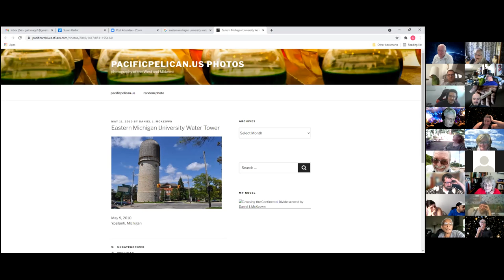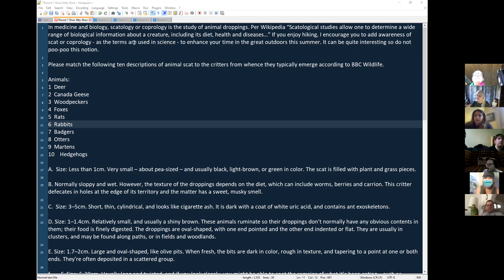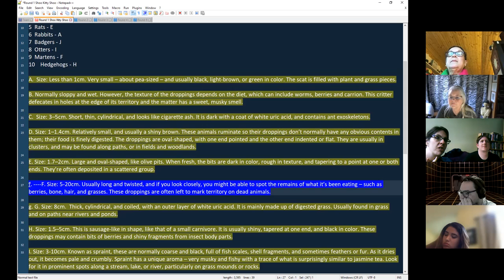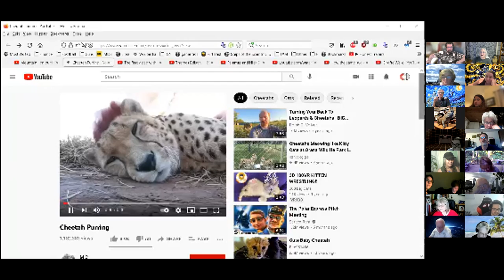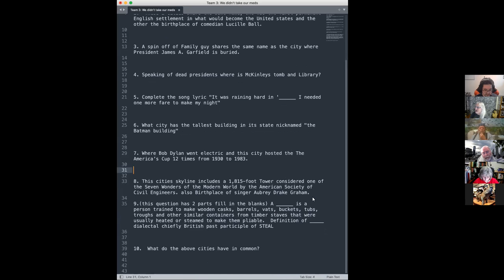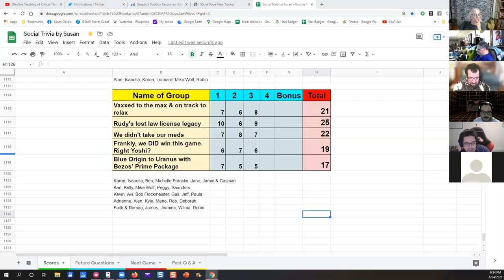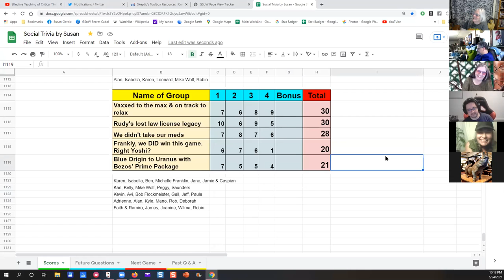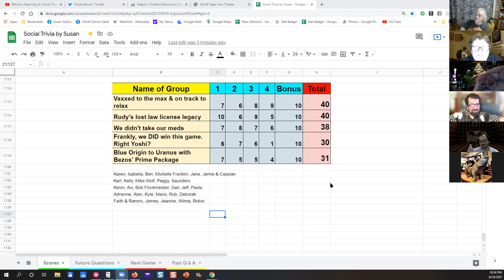Social Trivia by Susan - June 24, 2021 - Game #59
Karen Shoo, Kitty, Shoo! aka Coprology aka Scat!
Karl Cats & Other Feliforms
Kevin Mystery Cities
Adrienne Birds
Robin Heads of State